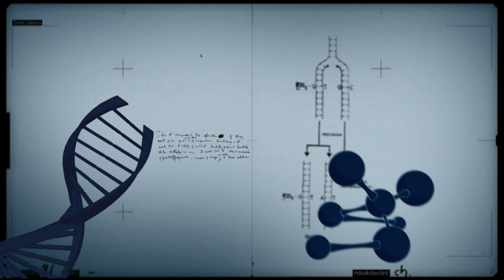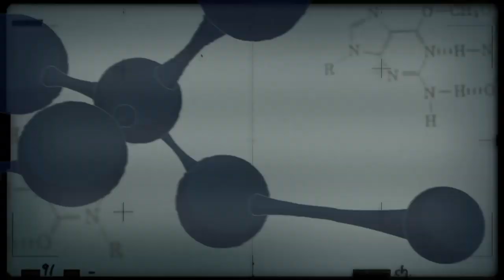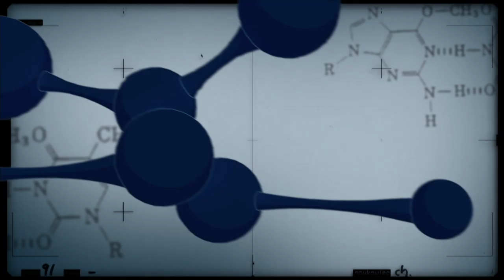Alimentação Saudável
O programa recebe o pesquisador Elisio Contini, representante do Painel Global de Agricultura e Sistemas Alimentares para a Nutrição, para falar que os riscos que dietas de má qualidade oferecem atualmente são maiores que os causados pela combinação entre sexo sem proteção, álcool, drogas e tabagismo.